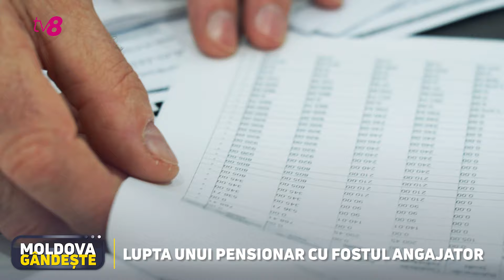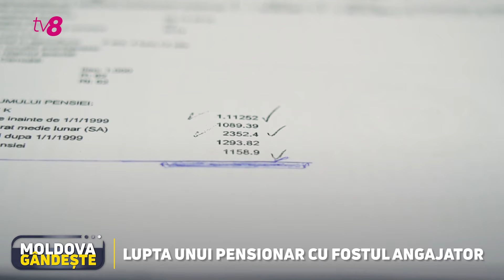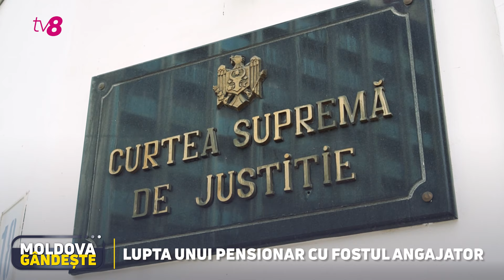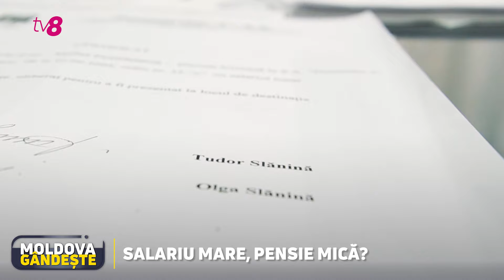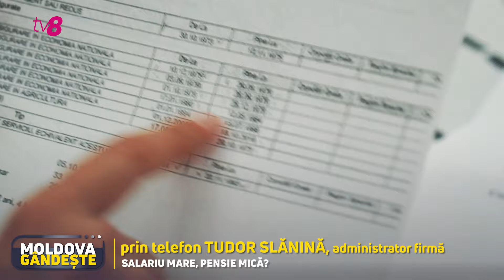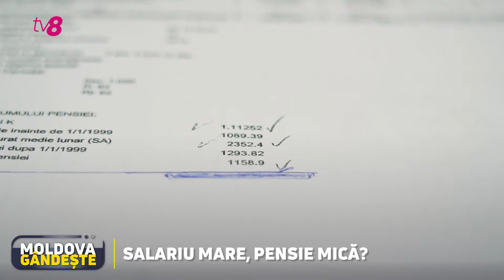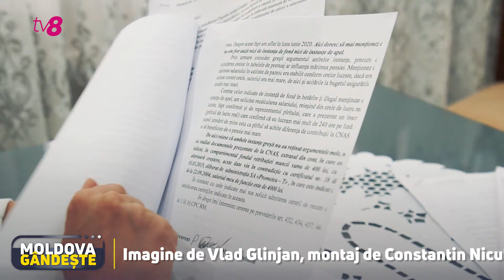Primea 4 mii de lei, dar leafa declarată era de 500. Acuzațiile pensionarului aduse unui angajator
Nu este de acord cu pensia pe care o primește Pantelimon Moisei, un locuitor al capitalei, care a lucrat, o bună parte din viață, la o companie privată. Pensionarul este supărat pe angajator, pentru că nu ar fi reflectat, la stat, tot salariul pe care-l primea. Adică, în loc de 4 mii, pentru care semna, oficial primea... 500 de lei. Respectiv, contribuția pentru fondul social era mică.

Spune că a încercat să rezolve amiabil situația și a cerut angajatorului să confirme tot salariul, dar și toate orele de muncă pe care le lucra. Dar, pentru că nu a fost posibil, s-a adresat în instanță. De două luni, dosarul său este la Curtea Supremă de Justiție. A întrebat când ar putea avea o finalitate, iar răspunsul a fost că „în vreo 5 ani”. Angajatorul, de altfel, și ministru al Comerțului în primele guverne de după independență, neagă toate acuzațiile.